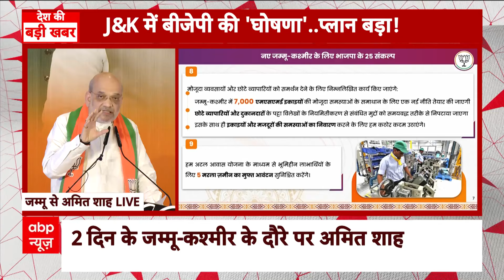Jammu-Kashmir विधानसभा चुनाव के लिए बीजेपी ने संकल्प पत्र में किए ये बड़े वादे, Amit Shah को सुनिए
केंद्रीय गृह मंत्री अमित शाह ने जम्मू-कश्मीर विधानसभा चुनाव के लिए BJP का संकल्प पत्र जारी किया. इस दौरान उन्होंने नेशनल कॉन्फ्रेंस के घोषणापत्र का भी जिक्र किया. NC के आर्टिकल 370 को लेकर एजेंडे को कांग्रेस का मौन समर्थन है. लेकिन धारा 370 अब इतिहास बन चुकी है, वह कभी लौट कर नहीं आ सकती और हम नहीं आने देंगे.

शाह ने कहा, आर्टिकल 370 ही वह कड़ी थी जो युवाओं को विकास की जगह आतंकवाद की ओर धकेलती थी. जम्मू - कश्मीर में शिक्षा सबसे जरूरी थी. आरक्षण के लिए जरूरी था. मैं उमर अब्दुल्ला को कहना चाहते हैं कि हम आपको गुज्जर बकरवाल के आरक्षण को छूने नहीं दूंगा. बम की परछाइयां, मशीन गन की आवाज कश्मीर में सुनी जाती थी, जो अब इतिहास है.